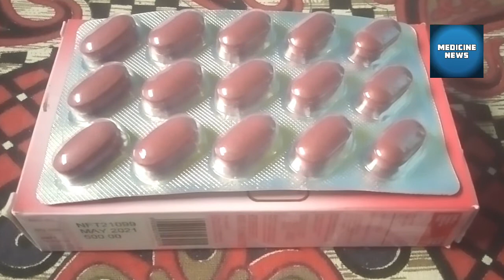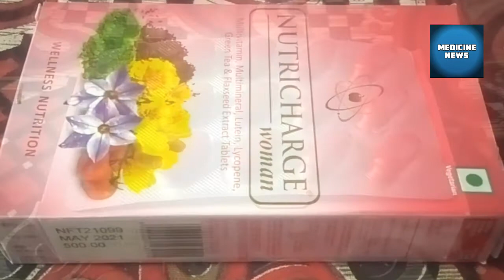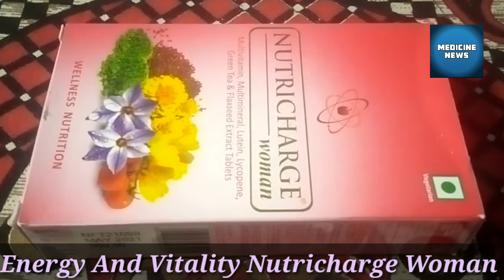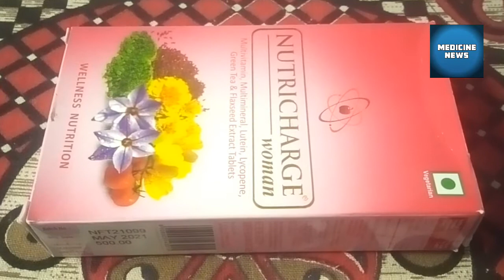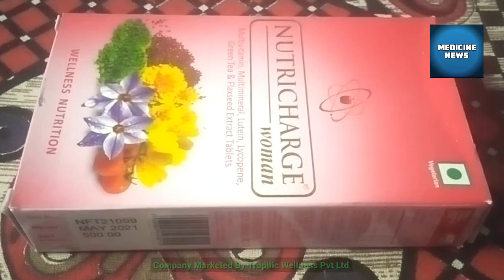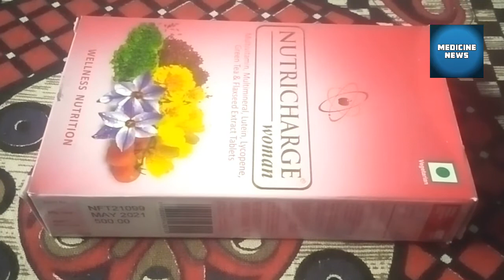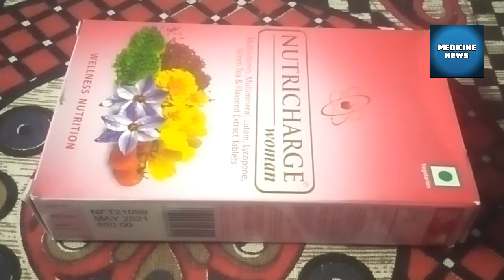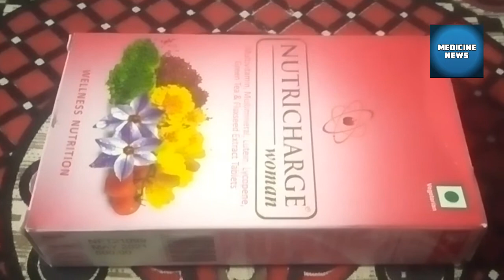Nutricharge Woman Rcm Tablet Uses Side Effects Composition Dosage Price/By Medicine Informar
Uses multivitamin multiminreal

Composition multivitamin multiminreal
Company
Uses1/1time day
MRP 500